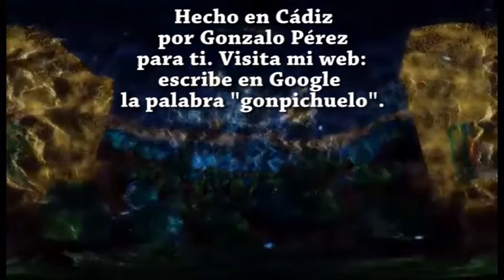"Música para soñar con el arte de Van Gogh"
Precioso vídeo con efectos especiales y música sin copy.